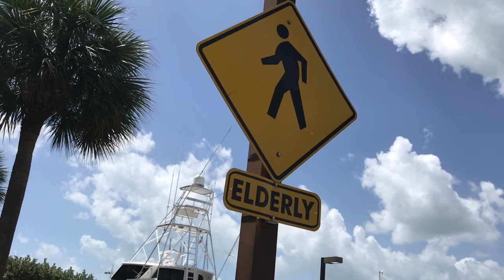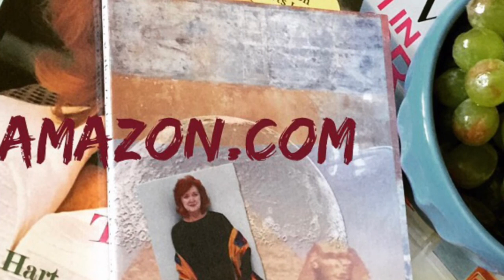Saturdays With Sandra Vlog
Why I love South Beach living. Come with me on a Saturday Fresh Market walk with my husband and  our dogs and then to the bay for a little R & R before starting back home. South Beach is a wonderful place to retire or downsize if you like walking, great food, being around younger people, children and dogs!

Rossella's Kitchen (formerly Mistral Cafe)
PureVida
Milos
The Bakery
Nisha's Flavors of India
Paz y Luna
Monte's On The Bay
McLaren Automobile ( lucky owner whoever he/ she is)

@screenactor on Poshmark
@sandrashart/ twitter
@sandrashart on Instagram
@screenactor on Poshmark
@sandrashart/ twitter
@sandrashart on Instagram

Tonic Music
Cigarettes And Gasoline:
Beauty In Disrepair:

All products mentioned I have used and bought in my own. I don't accept any free products and those that I review are purchased by me.